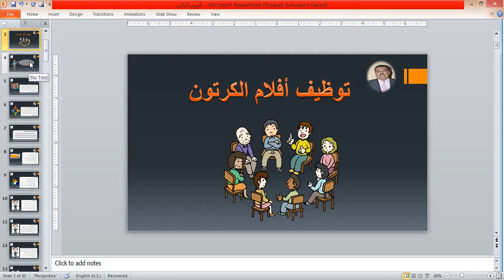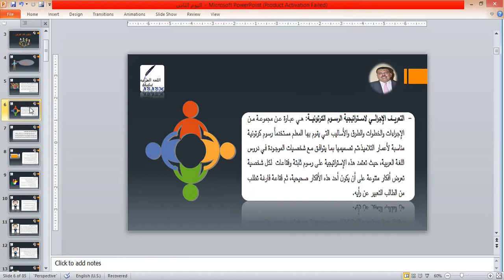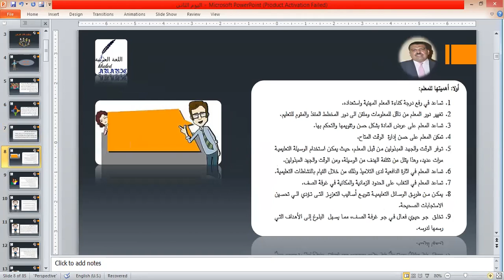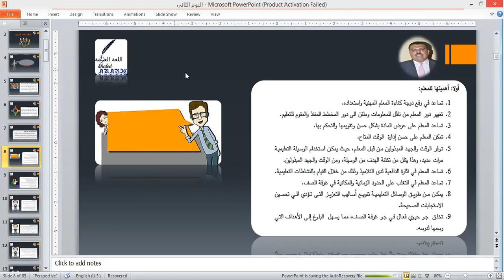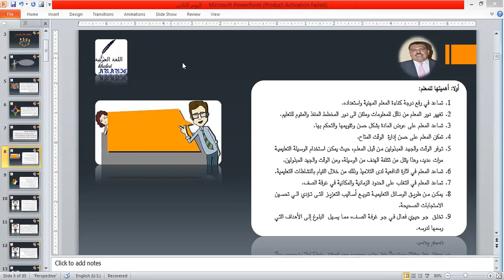توظيف افلام الكرتون لتعليم اللغة العربية للأطفال